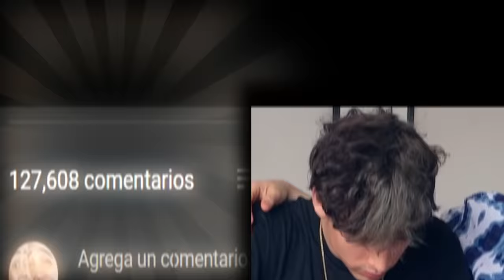V E R T I G O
🥳BrunoRANDOM_ Reaccionamos a vértigo test y a miedo a las alturas ¿crees que puedas terminar de ver este video?
🤖BrunoRANDOM_
👽JoelRANDOM_
🤪JavierElHumano